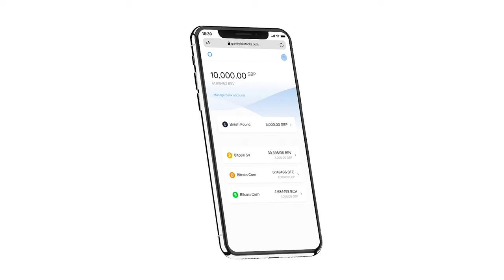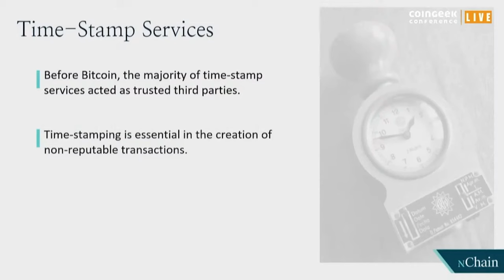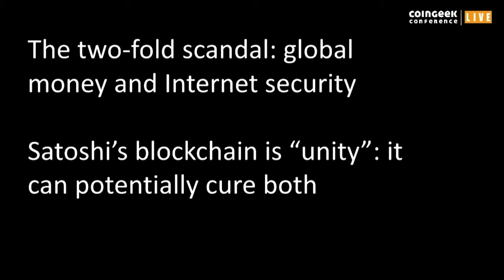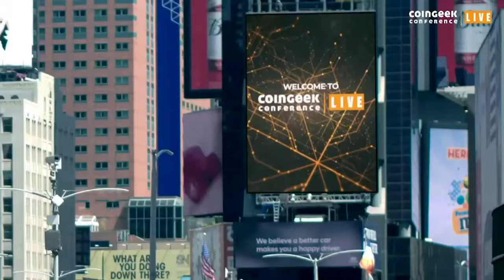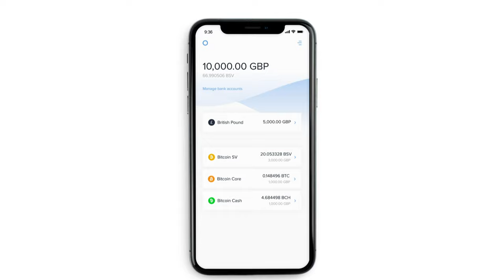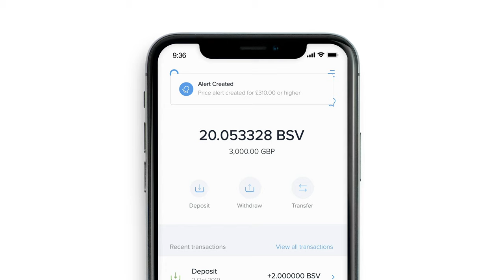CryptoTime: CoinGeek Live Special, Day 3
In this final episode of CryptoTime: CoinGeek Live Special, James and Antonio bring you all the key highlights from Day 3 and also get a little bit philosophical analysing how this last day of the programme tied in all the themes for the event as a whole.

They really dig into how the overall event message of ‘One World Chain’ sums up not only how Bitcoin SV is a viable path for the future, but also how companies working together and collaborating more, to further the entire cause, creates a stronger overall business argument for BSV.

Talks and sessions also discussed by the guys in this final episode include:

* The importance of “Making Bitcoin Easy to Use for Everyone” with Alex Agut (CEO) and Rafa Jiménez Seibane (CTO) of HandCash
* The panel discussion with Stephen Crystal (CEO) of SCCG Management, Matthew Dickson (Co-Founder & CEO) of BitBoss and Ed Andrewes (CEO) from Resorts Digital Gaming about “Cashless Casinos: How Bitcoin Technology Can Create a Better & Safer Gaming Experience”
* “iGaming Future: How the Bitcoin Blockchain Can Power More Efficiency and Transparency Across the Industry’s Value Chain” with Nick Hill - Director, Premier Consulting, Phillip Runyan - CEO, Hold Gaming, Alex Shore - CTO & Co-Founder, BitBoss, Lloyd Purser - COO, FunFair Technologies, Sam Brown - CCO, Hero Gaming and Carl Brincat - Chief Legal & Enforcement Officer, Malta Gaming Authority
* A deep dive into the Keynote Speech & Fireside Chat between George Gilder - Economist, Writer, Investor & Technology Visionary and Dr Craig S. Wright - Chief Scientist, nChain discussing “Can Satoshi Nakamoto Save the Internet & World Money?”

We hope you enjoyed watching these daily round-ups as much as we enjoyed filming them!